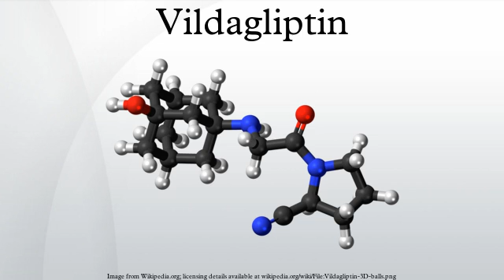Vildagliptin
Vildagliptin is an oral anti-hyperglycemic agent of the new dipeptidyl peptidase-4 inhibitor class of drugs. Vildagliptin inhibits the inactivation of GLP-1 and GIP by DPP-4, allowing GLP-1 and GIP to potentiate the secretion of insulin in the beta cells and suppress glucagon release by the alpha cells of the islets of Langerhans in the pancreas.
Vildagliptin has been shown to reduce hyperglycemia in type 2 diabetes mellitus.